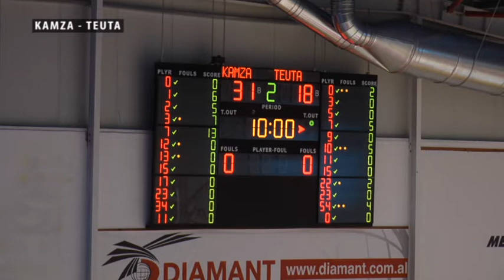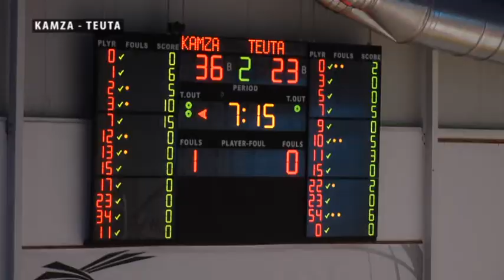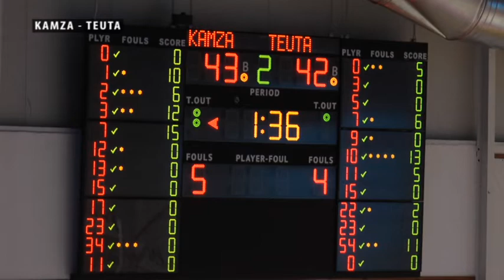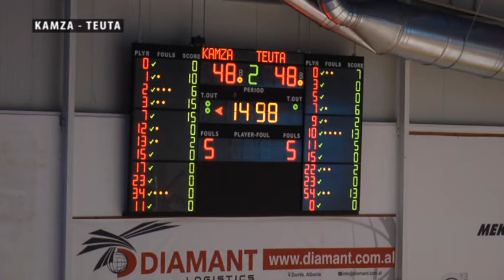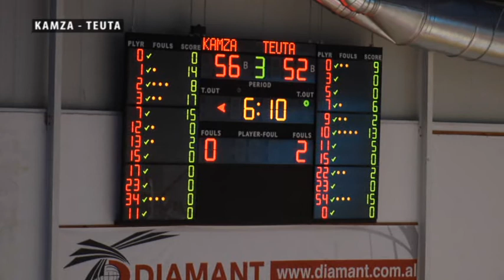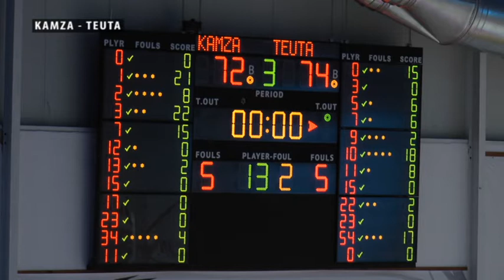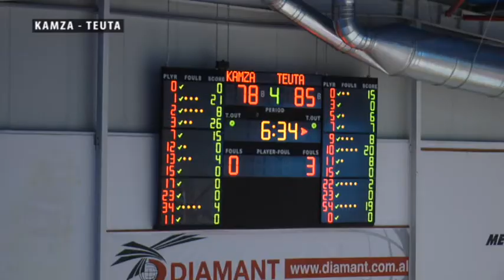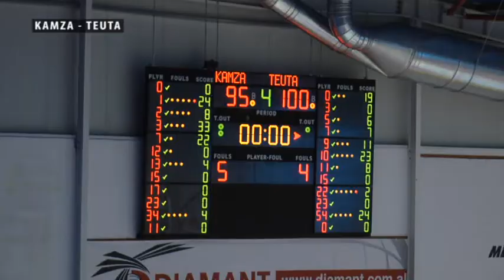Basketboll Kamza Teuta 95 100 Dt 20 Prill 2021